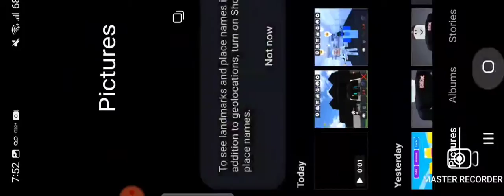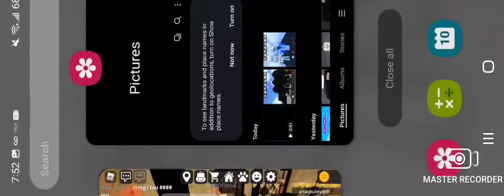The Bday countdown